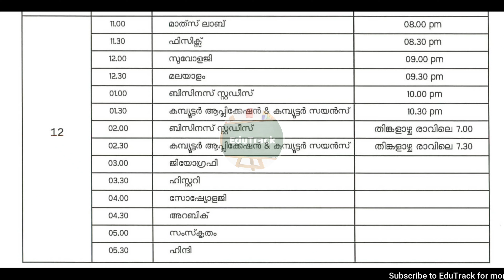KITE VICTERS CHANNEL online class timetable 20/12/2020 | December 20 timetable